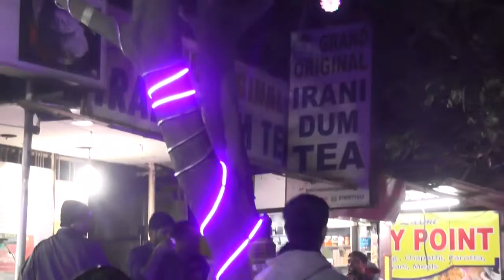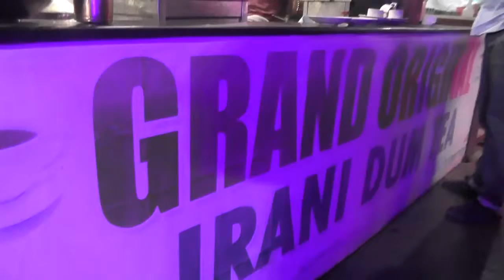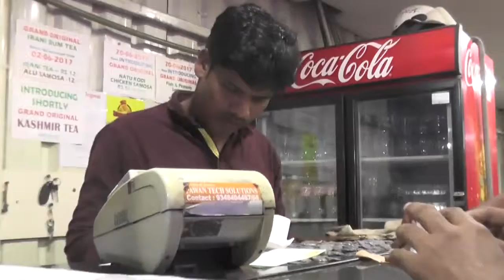HOTEL SRILAKSHMI/MADHAPUR/HYDERABAD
HOTEL SRILAKSHMI